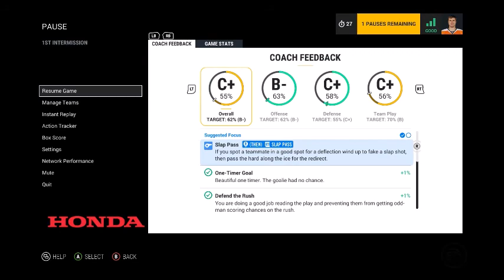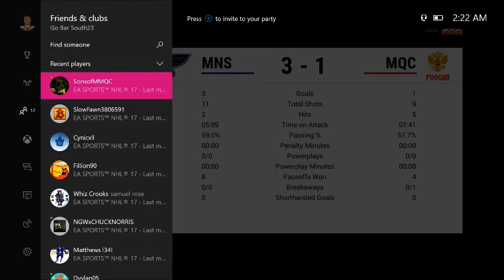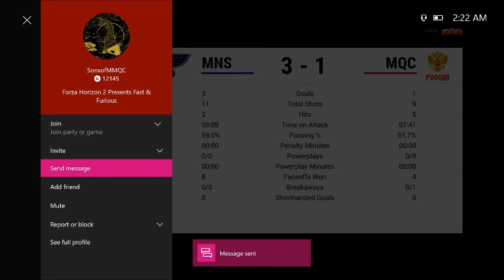NHL 17 HOW TO BEAT THE TRAP + NHL 18 HUT Giveaway!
Follow this link to be entered in the NHL 18 HUT giveaway!

Enjoy these tips on how to beat those puck ragging trap players!